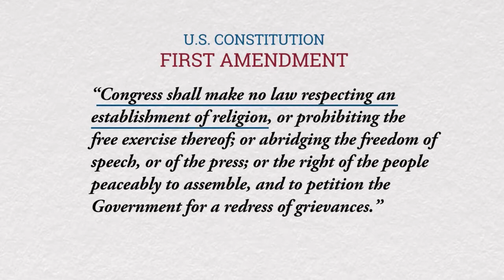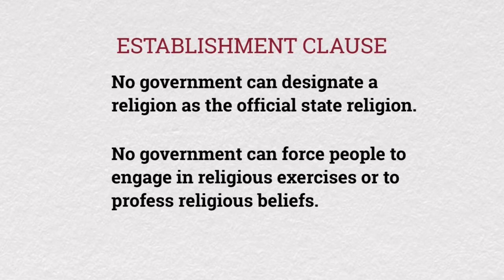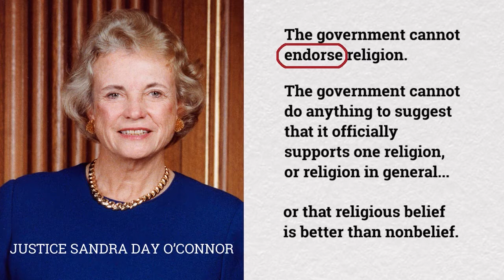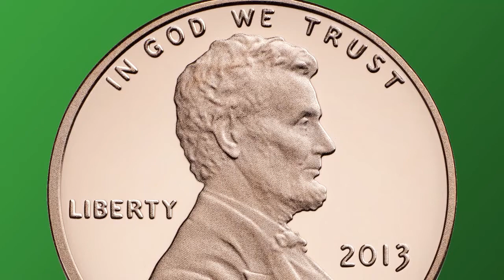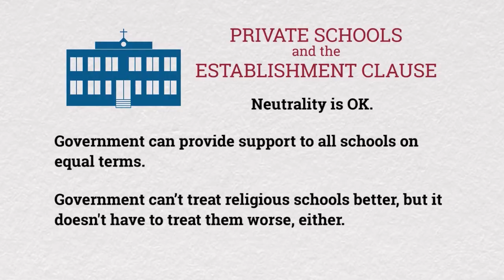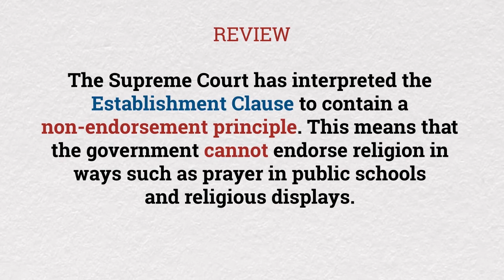4.3 Establishment Clause